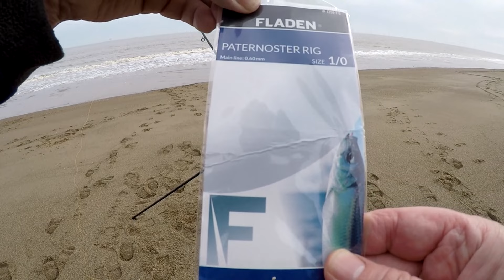UK Shore & Beach Fishing - Adventure Fishing - Sea Fishing From The Beach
Shore fishing on a superb morning but would we catch anything? Our target fish today were Flounder, Whiting, Bass, Smooth Hound, Dog Fish but could we also catch Turbot?